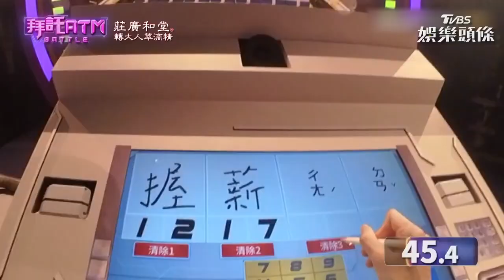《女兵日記》女星挑戰魔王關卡 考成語「差1部首」痛失獎金超扼腕｜拜託ATM